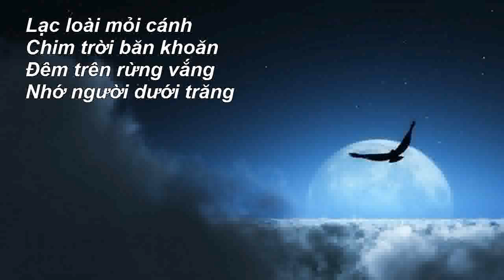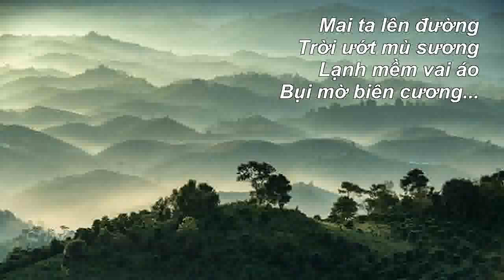TẠ TỪ EM YÊU - Ca Khúc Mới 2019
Nhạc Nhã Thanh, Thơ Xuân Mai